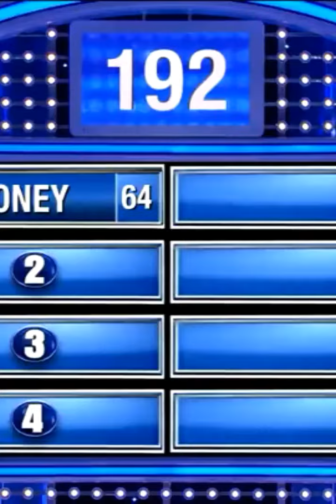they won new brand car